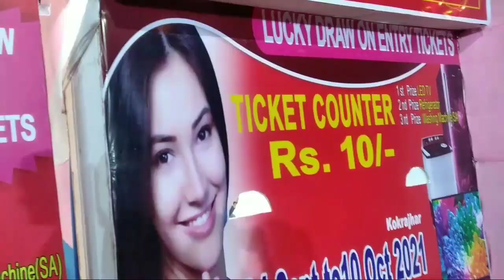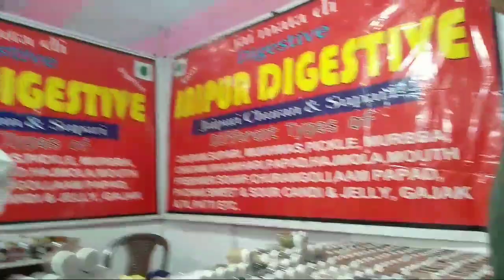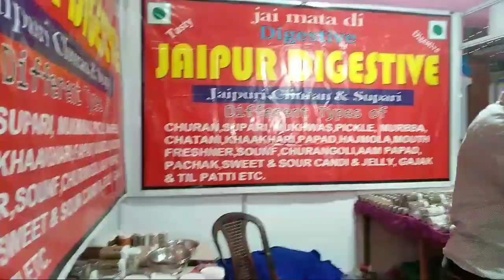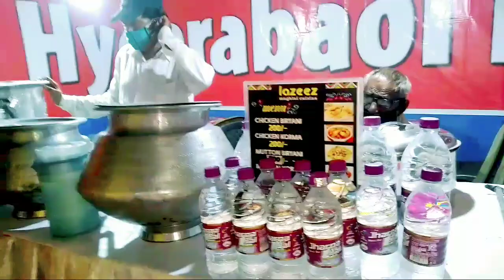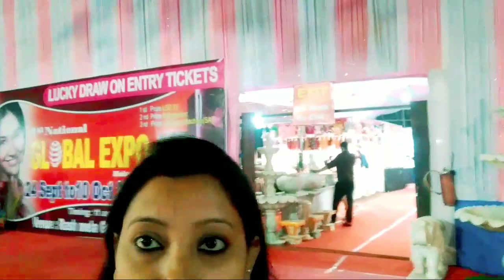Global Expo,Kokrajhar ফুৰিলো|Assamese Youtuber|Dimpal's Vlog ❤️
Song Dive into you

Licensed to   Best epedemic sound (on behalf of
YouTube        epedemic sound)